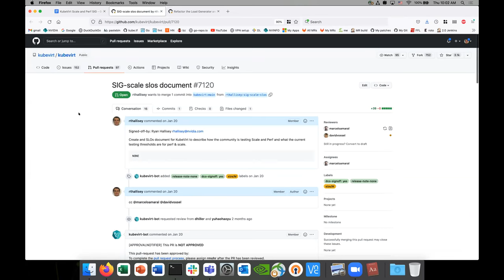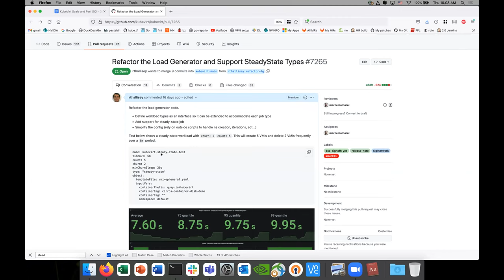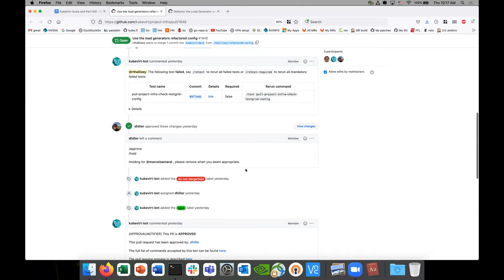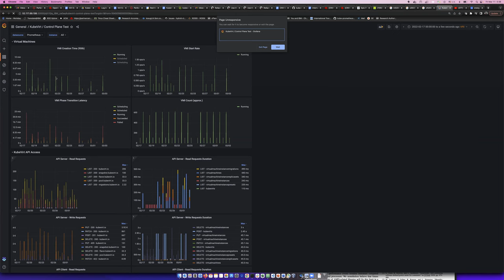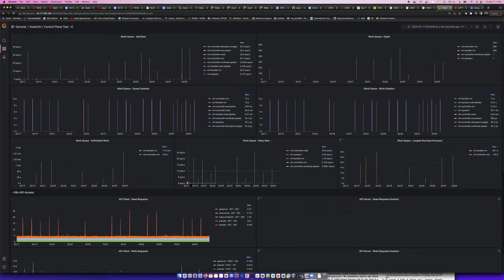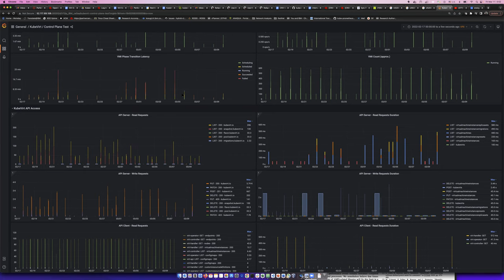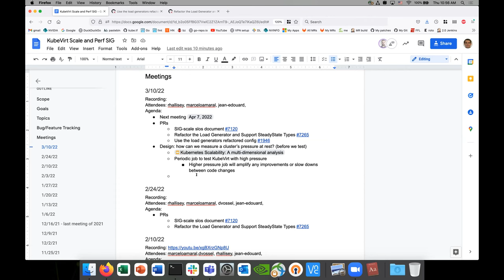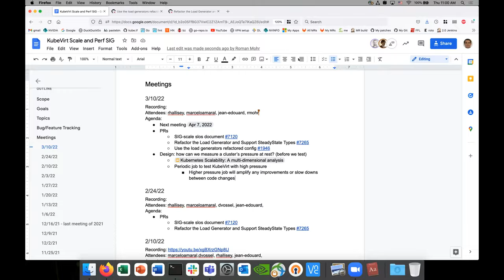SIG - Performance and scale 2022-03-10